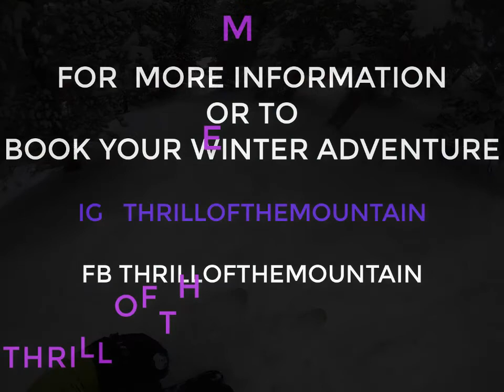BANJO TREE CLIP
Join us in winter 2021. The thrill of the mountain awaits you.

THRILLOFTHEMOUNTAIN.COM